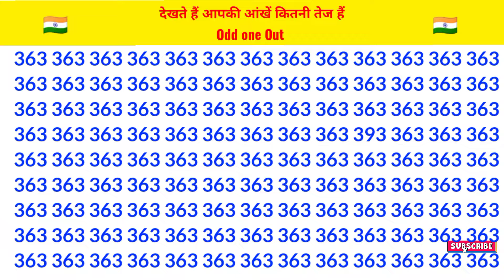Spot The Difference #31 | ODD one out challenge #31 | Brain Game 🎯